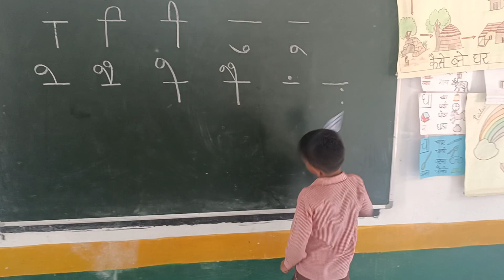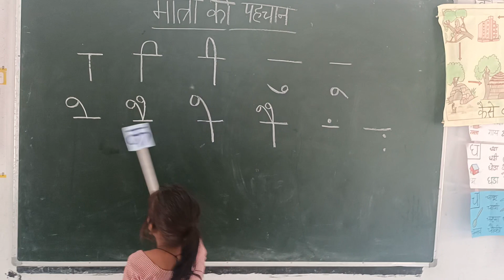Unlock the Power of Hindi Matras: Essential Tips and Tricks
hindi matra
learn hindi matra
Hindi matra kaise sikhe
kids activities
fun activities
diy activities
Activities
learn colors
Education video
Activities ways to unlock your locksunlock iphoneUnlock law of attractionthe secretrhonda byrneSecret the hindiunlock lockslaw of attraction money
rhonda byrne the secret
Rhonda Byrne the greatest secret